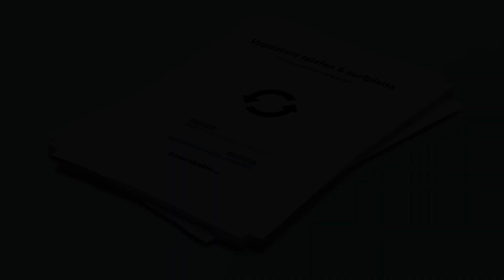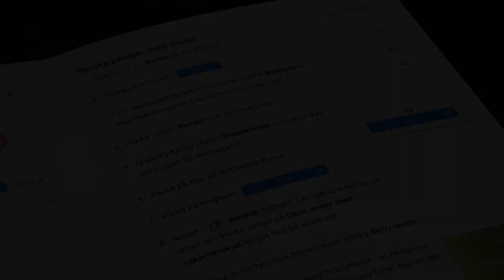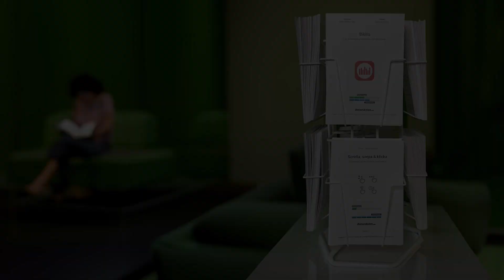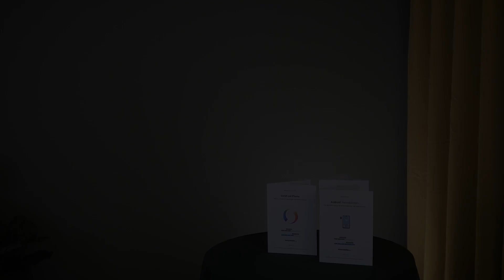DigiGuiden - guider om digitala prylar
En DigiGuide är en pappersmanual, med steg-för-steg-instruktioner och bilder, om du som digital nybörjare vill lära dig om appar, funktioner och tjänster på din telefon eller surfplatta. Möt Rasmus Eriksson, grundare till Digiguiden, som berättar mer om detta nygamla sätt som hjälper dig att klicka rätt!

I dagsläget finns ca 100 olika guider om allt från att använda digitala banktjänster och handla mat online till att fota med kameran på din telefon eller titta på Youtube.  Alla guider är gratis och kan hämtas på  biblioteken eller träffpunkterna i Lunds kommun.